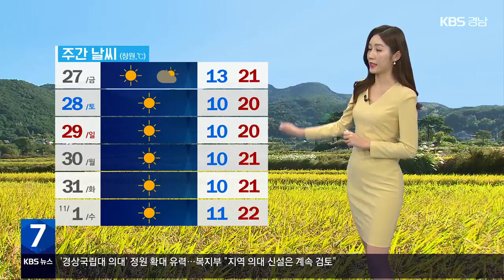[날씨] 경남 서부내륙 오늘 밤 한때 빗방울…내일도 큰 일교차 유의 / KBS 2023.10.26.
내일도 우리 지역은 아침과 낮의 기온 차가 크겠습니다.

 내일 창원의 아침 기온은 13도로 오늘보다 1~2도가량 높겠는데요.

한낮에는 북서쪽에서 찬 공기가 밀려오면서 낮 최고기온이 21도에 그치는 등 예년 수준을 웃돌겠습니다.

 밤사이 기온이 낮아지면서 내일 새벽부터 아침 사이 내륙을 중심으로는 가시거리 200m 미만의 짙은 안개가 끼는 곳이 있겠는데요.

차량 운행 시 교통 안전에 각별한 유의가 필요하겠습니다.

 한편, 오늘 밤 한때 서부내륙 곳곳으로 0.1mm 미만의 빗방울이 떨어지는 곳이 있겠습니다.

 자세한 지역별 기온 살펴보겠습니다.

내일 아침 창원이 13도, 창녕이 10도 예상됩니다.

한낮에는 의령이 22도, 함안이 21도로 오늘보다 3~4도가량 낮겠습니다.

 서부지역도 진주가 9도, 합천이 11도로 출발하는 아침이겠고요.

한낮에는 진주 21도, 거창 19도 예상됩니다.

 바다의 물결은 동해 남부 먼바다에서 최고 3.5m로 매우 높게 일겠습니다.

 당분간 기온은 다시 점차 낮아지겠고 아침과 낮의 기온 차가 10도 이상으로 크겠습니다.